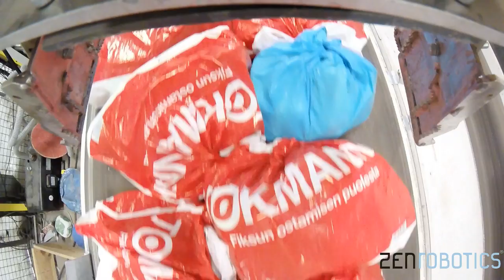ZenRobotics Recycler Sorting Coloured Plastic Bags - Weight up to 30 kg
The ZRR system can sort up to eighteen fractions at one spot in a single pass at a max speed of 6000 picks per hour, using three successive arms. Bag weights can be 0-30 kg, throughputs up to 50 tonnes per hour. The system can do positive or negative sorting - or hybrid sorting! Also a wide variety of other materials can be sorted with the very same system at the very same time.
Also for recovering unopened bags from MSW.